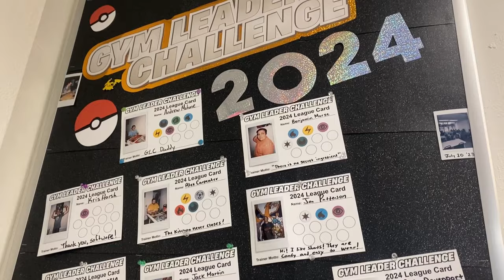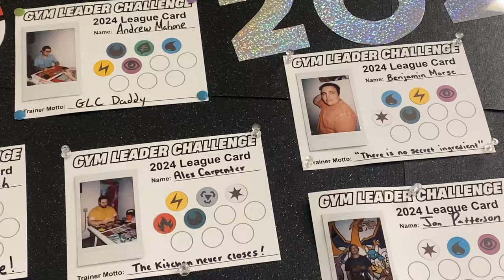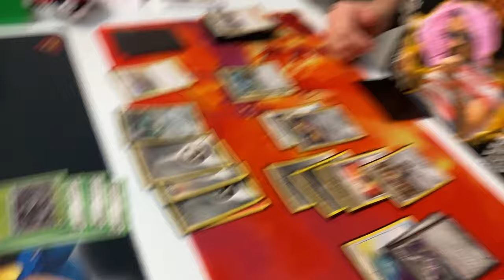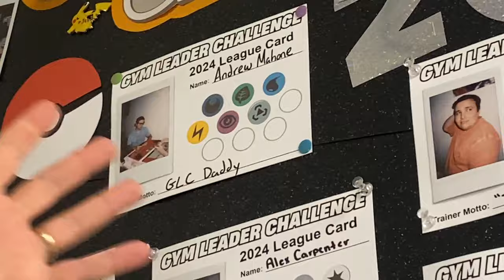The Gym Leader Challenge Challenge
We go hard at the Full Grip Games Gym Leader Challenge league competition. See what the hype is about at the birthplace of GLC as we fight to be the first to earn 10 badges.

music
glitchxcity

Night in Kyoto
Music from Uppbeat (free for Creators!)